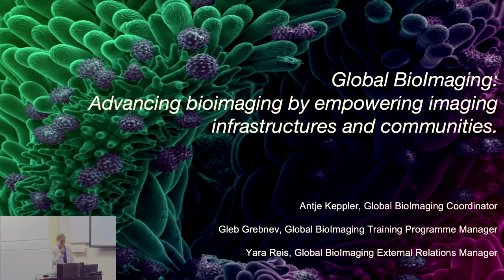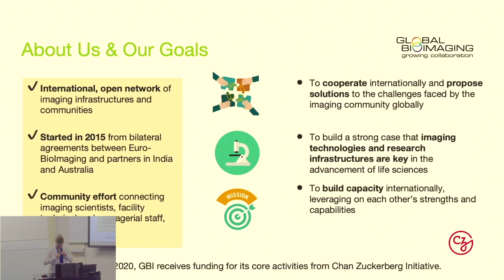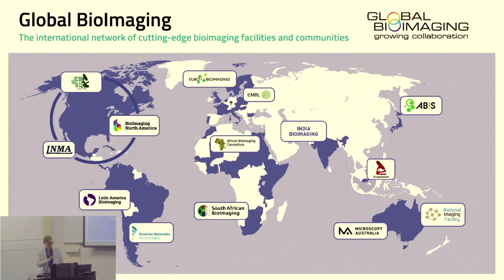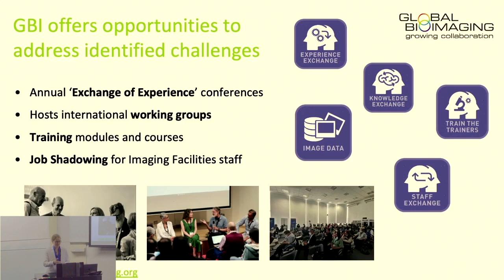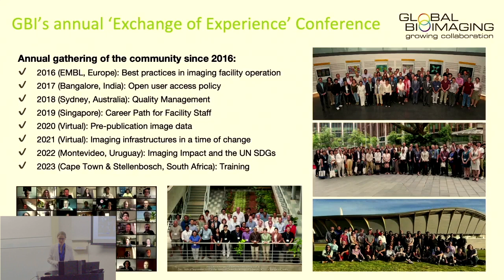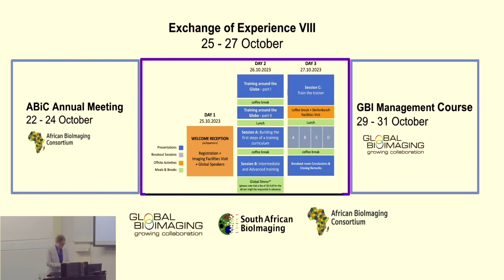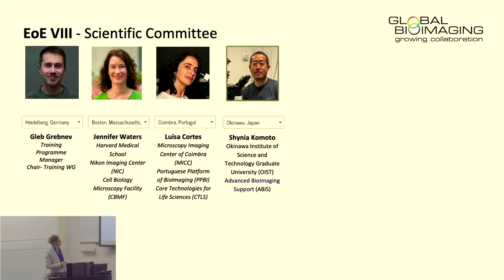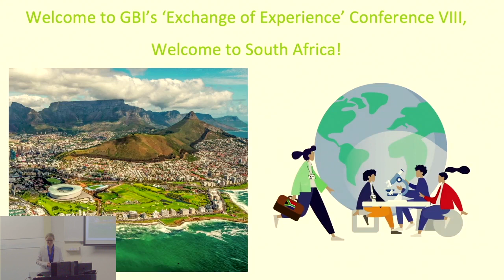Welcome to South Africa - Antje Keppler - Global BioImaging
Antje Keppler (Director Euro-BioImaging Bio-Hub) stands as the driving force propelling Global BioImaging to its remarkable success. Since founding it in 2016, she has consistently demonstrated both visionary leadership and strategic acumen, guiding Global BioImaging towards its remarkable achievements. With a profound understanding of how a cohesive network of imaging scientists and facilities can catalyze innovation and drive essential advancements for society, she encapsulates Global BioImaging's recipe for success in her welcoming address. Antje extends a heartfelt invitation for all to join this transformative journey.
Regardless of career stage, geographical location, research focus, or preferred technology, there is something invaluable for every participant to glean from this collaborative endeavour. Everyone is warmly welcomed to partake in this shared pursuit of scientific excellence and societal impact.